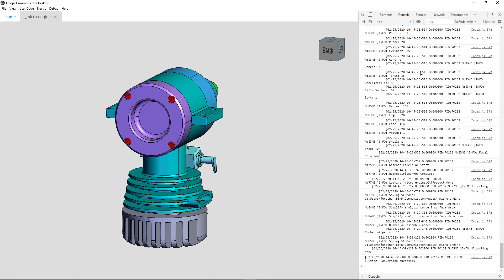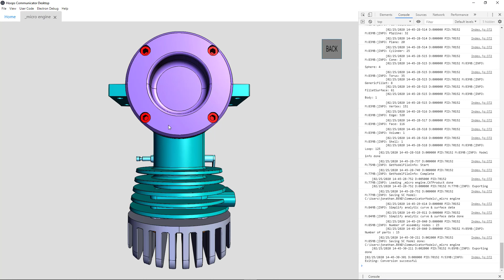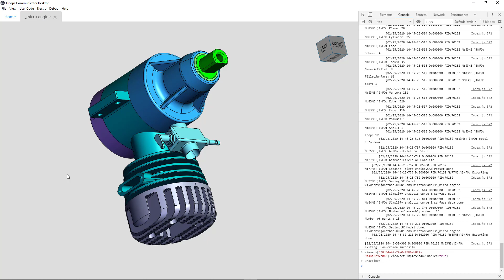Electron CAD Viewer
Demo combining HOOPS Web Platform with Electron. Creates a native desktop application that can load and interrogate CAD files.